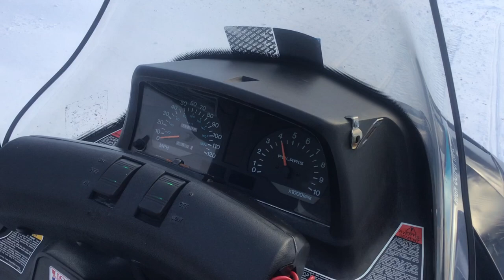After checking coolant levels. let start it and listen to it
thanks